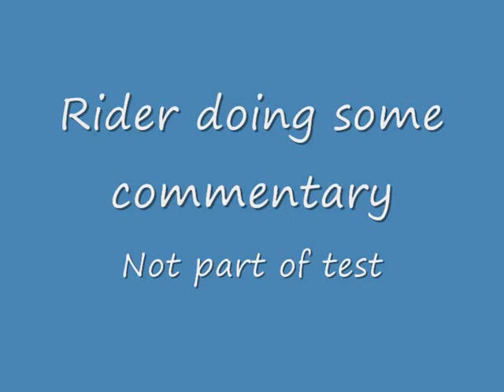Extracts from a RoSPA Test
A look at some footage from a recent RoSPA test, where the rider does some commentary.  Commentary is not a requirement of the test.  With bike to bike radio communication it does work well.  No  instruction is given, only direction and I know the radio is working...
We are using AUTOCOM,with Icom 446 radios